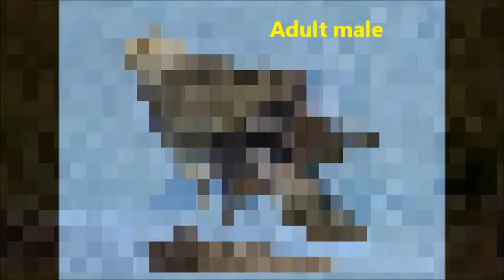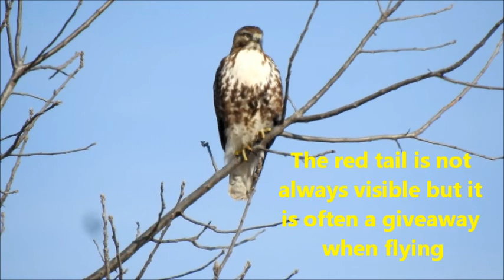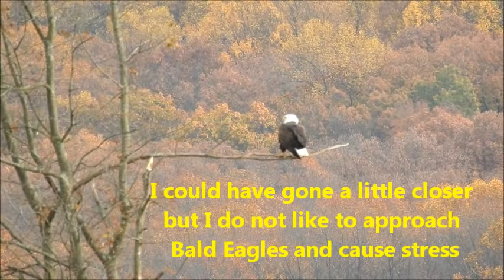Raptors: Part 1 - Identification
Video of Raptors including; Cooper's Hawk, Sharp-shinned Hawk, Northern Harrier, Osprey, Red-tailed Hawk, American Kestrel, Peregrine Falcon and Bald Eagle.  This is Part 1 of what will become a series of Raptor videos which will help in identifying species and observing behaviors.